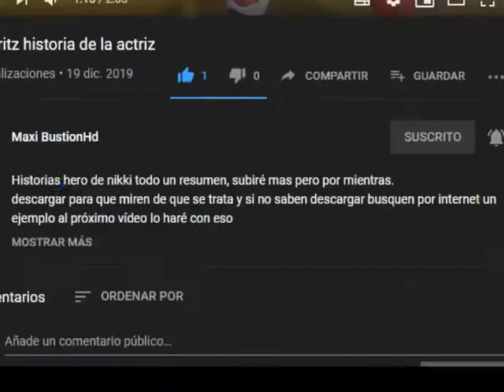Full pack counter strike 1.6 Proyecto Gold.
para saber como descargar mediante ouo.io

Ayudas solamente para el pan.

Counter strike 1.6 HD
counter strike 1.6
instalar counter strike 1.6
full pack counter strike 1.6 hd